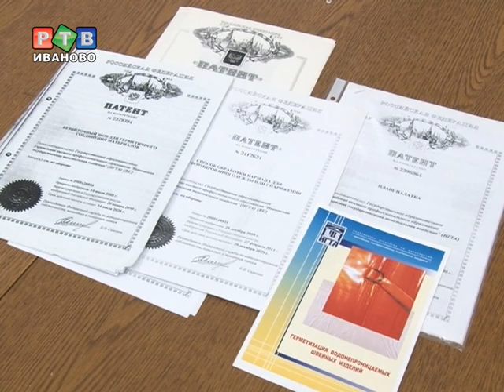Уникальная разработка студентов ИГТА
Уникальной разработкой студентов текстильной академии заинтересовались Министерство обороны и российские производители спецодежды.
С виду обычная походная сумка путем несложных манипуляций превращается в сверхпрочный плащ с капюшоном. А при необходимости в носилки, навес и даже в целую палатку. В качестве изделие не уступает даже зарубежным аналогам.